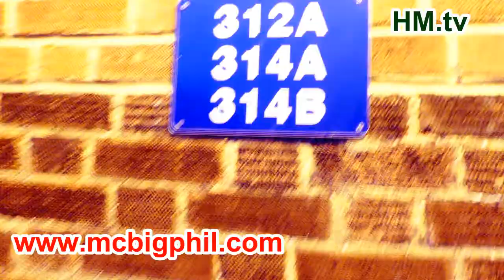MC Big Phil - MENSU (Don't Cry) Feat Kwaku Ahanta(Music Video)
taking from AkwadaaNyame album by MC BIG PHIL